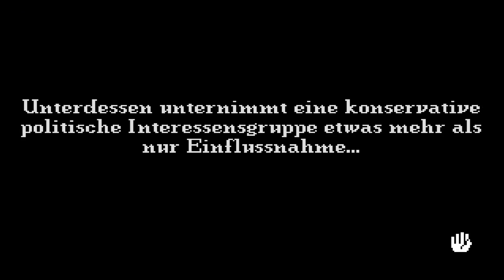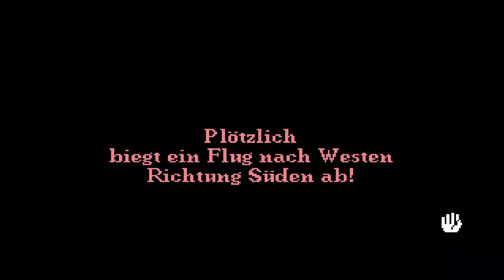Lets Play - Leisure Suit Larry 5: Passionate Patti macht beim Geheimdienst mit [Teil 14]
Im Hard Disk Cafe sind wir nun fertig und es geht mit der Limo zurück zum Flughafen und von hier weiter nach Los Angeles. Als wir entspannt in unseren Sitz sinken, stürzt plötzlich das Flugzeug ab ! Sofort versuchen wir im Cockpit die Katastrophe zu verhindern...